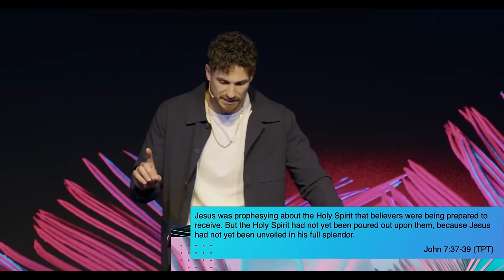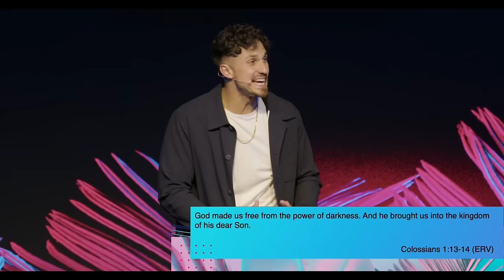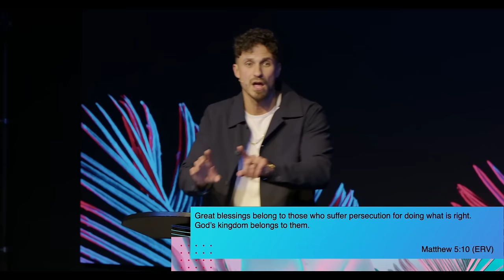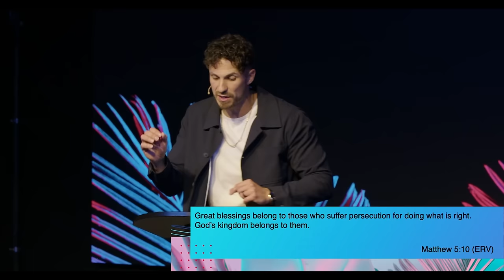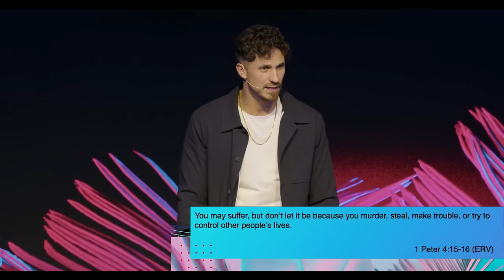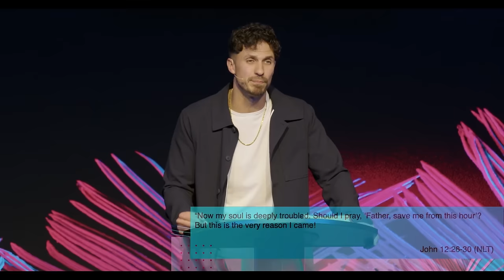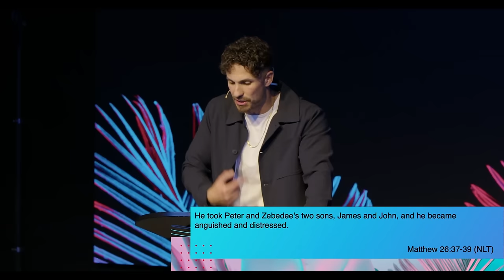Get Up | Blessed | Pastor Bobby Chandler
WELCOME
Let us know where you are watching from by commenting your location!

SERVICE TIMES
Authentic Church meets every Sunday and offers identical services to choose from: Sundays at 9:00 & 11:00am

STARTING APRIL 7, 2024:
Sundays 8:45AM, 11:00 AM and 6:00 PM

WHERE:
(Beside Planet Fitness)

GIVING
To support this ministry and help us continue to reach people all around the world

GET CONNECTED
Ready to check out Authentic Church in person? We can't wait to meet you in person. Simply fill out the form below and we'll make sure to give you the VIP treatment upon your first visit.

 / authenticchurch